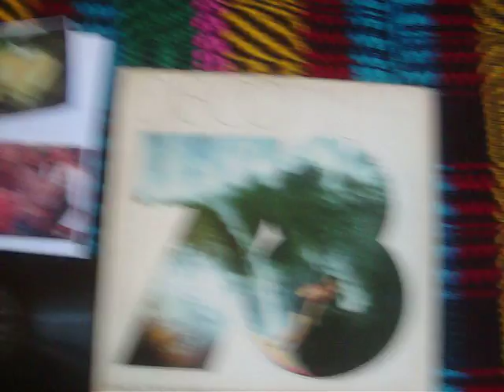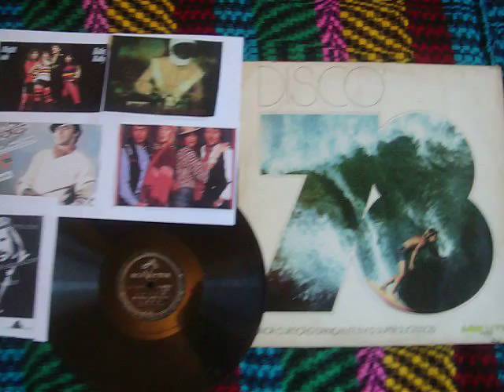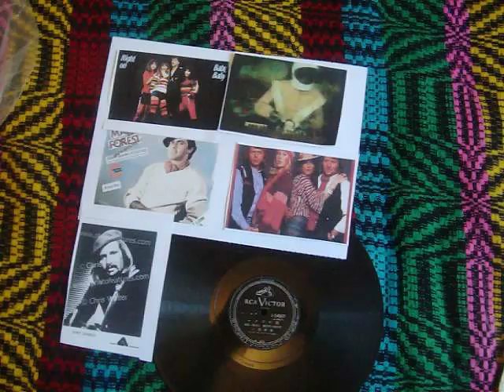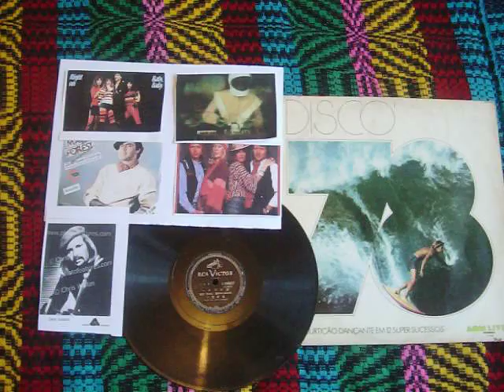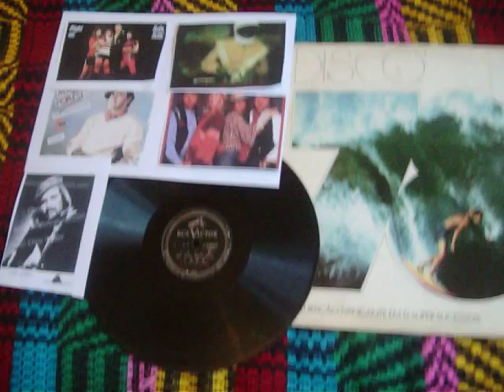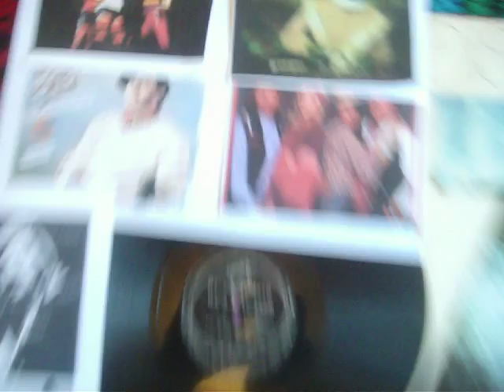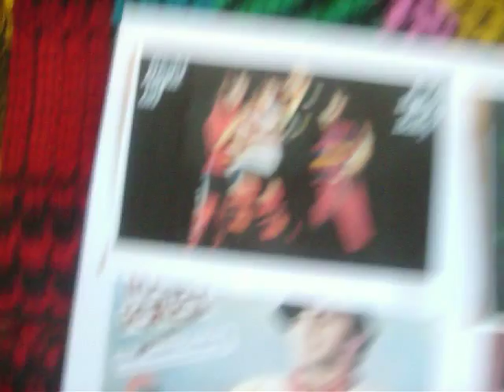Guilherme Jabur Mostra LP DISCO 78 DIVERSOS ARTISTAS PARTE DOIS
a som livre já fez varias coleções como sua paz mundial, Excelsior, temas de novelas. e essa é mais uma coletânea dessa gravadora que inovou na área musical no brasil. e criou essa coleção com capas esportivas como o primeiro disco que é um rapaz na prancha de surf, no disco do ano 79 era uma asa delta, no ano de 80 patins, no ano 81 podemos ver mulheres bonitas na bicicleta, 82 outra mulher bonita jogando tenis,em 83 vimos três mulheres jogando volei, 84 avião. sao musicas hiper bonitas, bem selecionadas, variadas,da era da discoteca, musica eletronica, grandes grupos como abba, grandes cantoras como  Deniece Williams grandes cantores como  Jim Capaldi . e o primeiro desta serie é o disco 78 que lembra o homonio disco feito de goma laca, material pesado que é os famosos e primeiros discos em 78 rotações por minuto. 78 rpm
e nestes discos realmente podemos dizer o seguinte
esportes e musica uma dupla que dá casamento perfeito
veja os nomes e os respectivos artistas desse primeiro LP 78 disco do ano 78

01. Veronica Unlimited - What Kind Of Dance Is This
02. Emotions - The Best Of My Love
03. Kebek Elektrik - Magic Fly
04. Abba - Knowing Me, Knowing You
05. Gino Cunico - She's Sweet, She's Somebody
06. Malcolm Forest - Ecstasy
07. Windjammer - Harborlight
08. Hollywood Stars - Stay The Way You Are
09. Tina Charles - Rendez-Vous
10. Village People - San Francisco
11. Giorgio Moroder - From Here To Eternity
12. The John Blackinsell Orchestra - Star Wars Theme